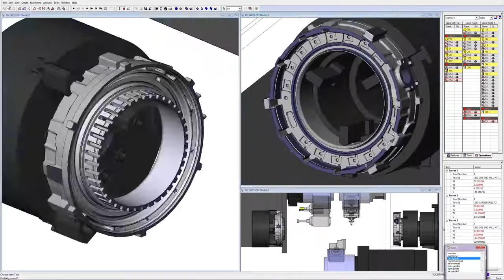ESPRIT | ESPRIT CAM-DMG MORI NZ